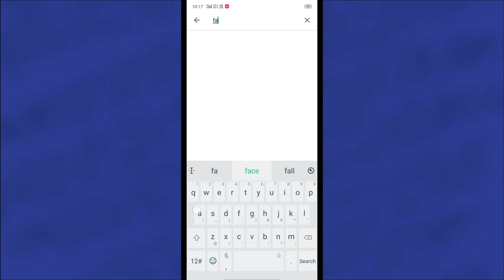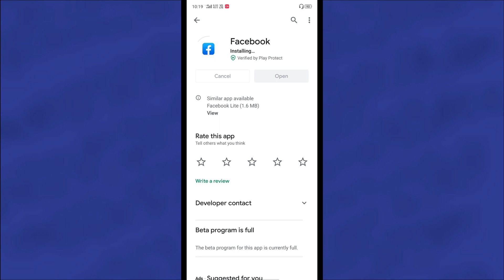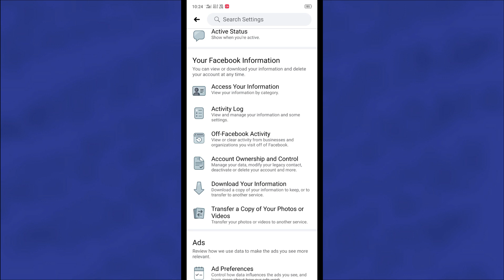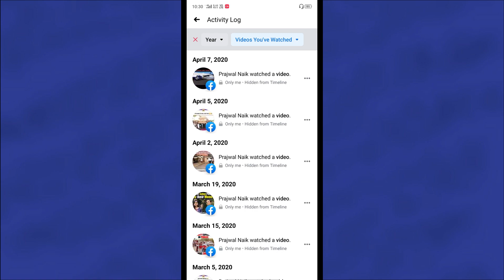How To Delete Facebook Watched Video History 2020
Hello friends,
Today I Will Show How To Delete Facebook Watched Video History

In this video i will show you how to delete facebook watched video history on your phone in 2020

Do you want delete your watched videos on Facebook? Don't worry...this video shows you exactly how to delete your watched history on facebook